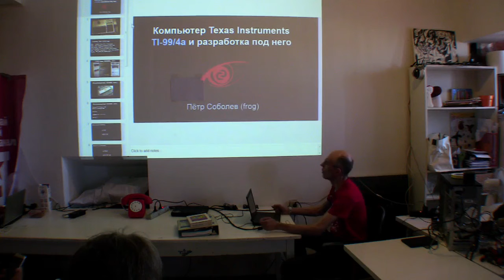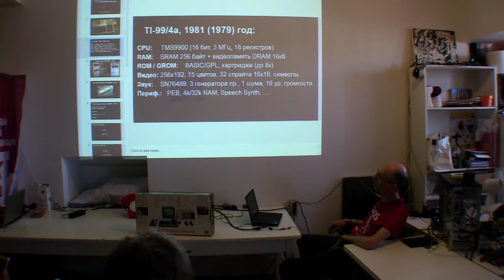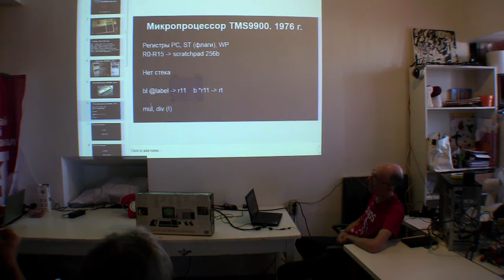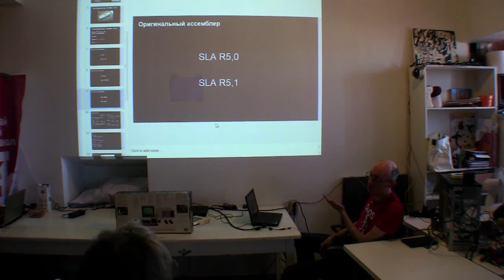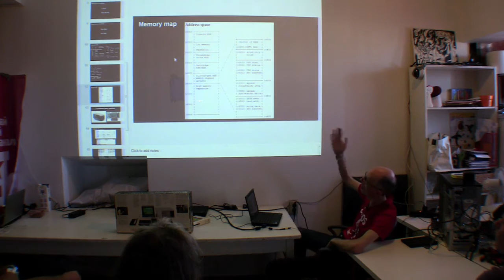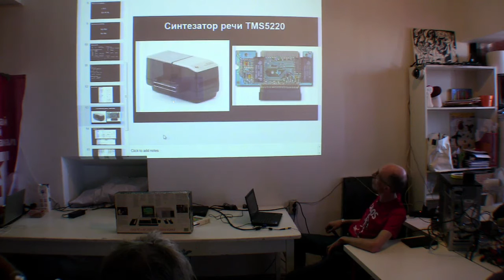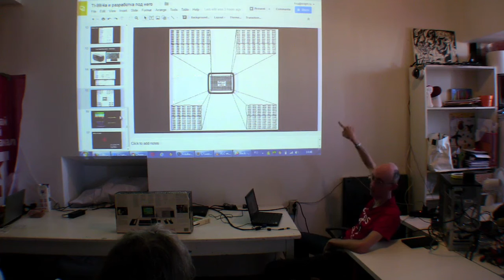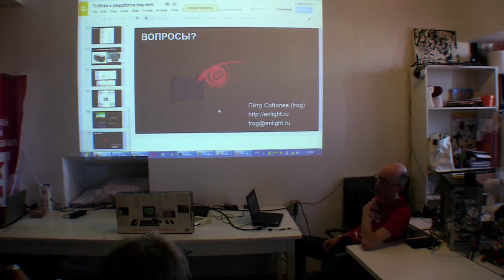CC2016 Пётр Соболев "Компьютер 'Texas Instruments TI-99/4a' 1980 года и разработка под него" PROPER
"Компьютер 'Texas Instruments TI-99/4a' 1980 года и разработка под него"